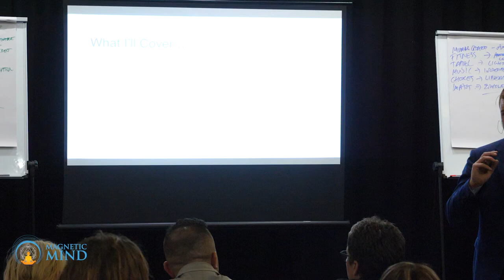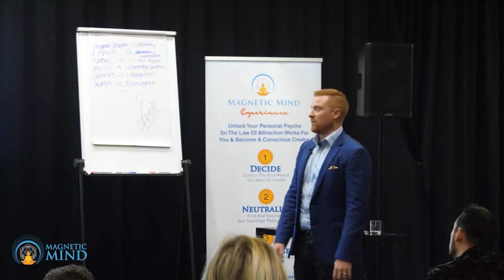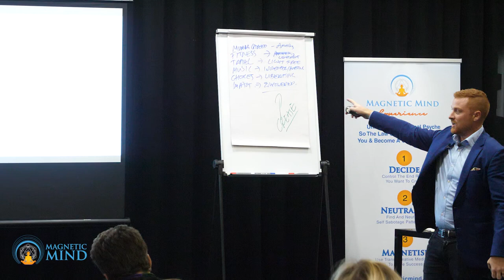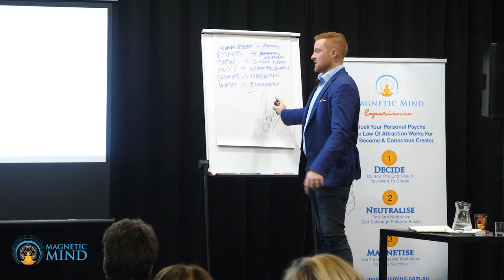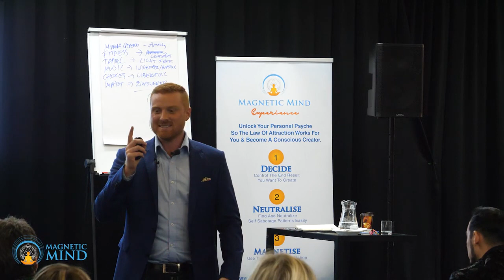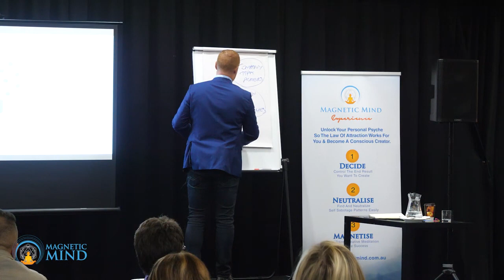Christopher Duncan Magic of Manifesting Gold Coast [Part 2]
The practical application of think and grow rich, law of attraction and alchemy...

how to manifest more money without struggle

understand why you have stayed stuck.

Live event in gold coast Australia

I know we are just getting to know each other
so I want to start off by bringing massive value to you (I hope that is OK)

I’ve prepared a series of short videos filled with actionable steps
That myself and my clients have used to bridge the gap from 6 to 7 figures
I have spent 13 years building businesses and through it all, there
Was 1 big shift that really made the difference, on this first video I explain this
Shift and go into detail on a few miss-truths about what it takes to be a highly successful business owner.

On the next video I go into the 5 phases of your business and the
4 rarely mentioned building blocks that make it all work

Chris

Also, if you would like a 2 FREE copies of my books